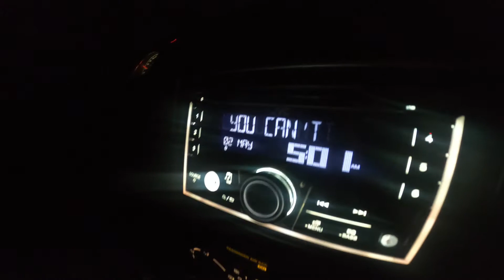Fiancées First longbeard !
FDA team member Tyler was able to take his Fiancée out on her first turkey hunt and it didn't disappoint. This one highlights the meaning of family and friends and how great the outdoors and hunting can be when you get the whole family involved.

Spursuit Season 1

Join our member exclusive Facebook group "FDA Nation"!